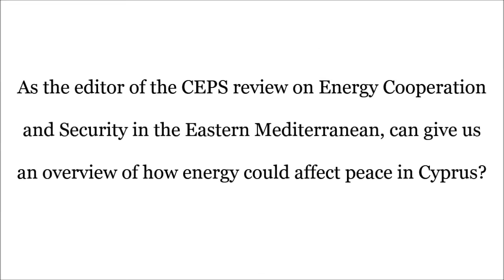ENC Event Spotlight - Interview with Angelos Giannakoupoulos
Angelos Giannakoupoulos (Adjunct Professor at Dortmund University and a Heinrich- Heine Visiting Professor in European Studies at the University of Tel Aviv) at the ENC Roundtable Discussion " Cyprus and Energy - an exchange of views" in the European Parliament